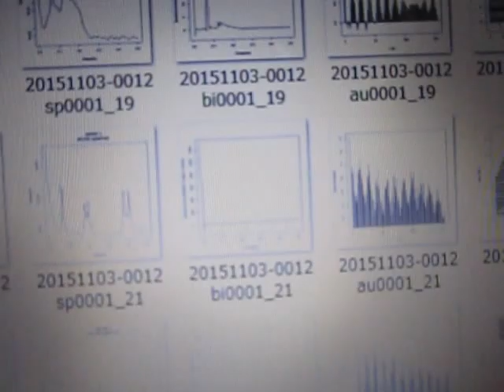超音波の音圧測定解析による「流水式超音波システム」 ultrasonic-labo